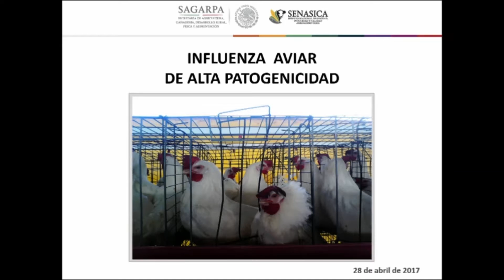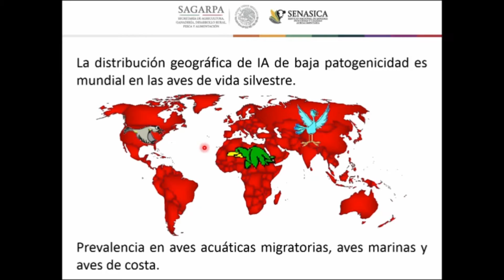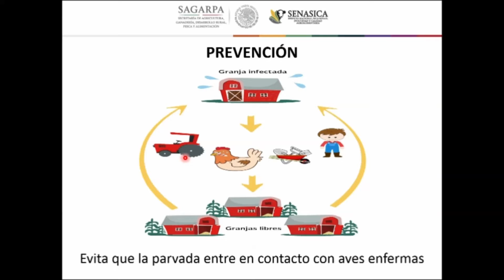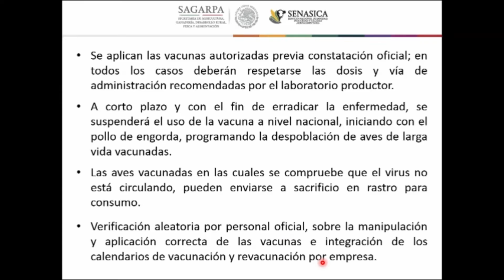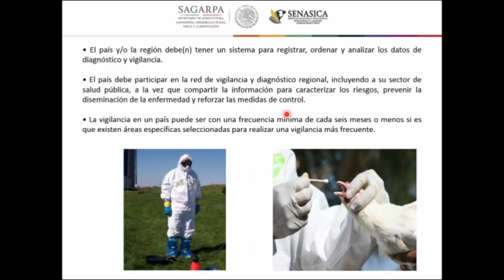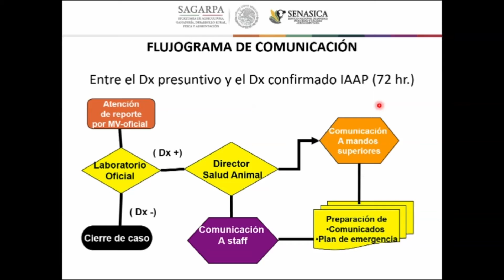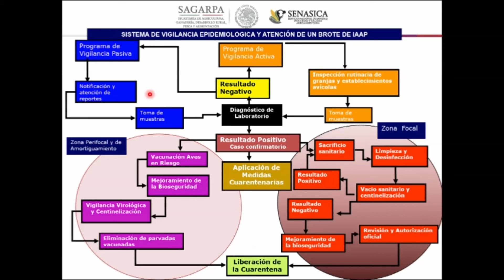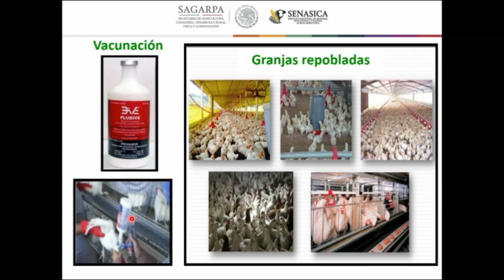Influenza aviar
Videoconferencia presentada el 28 de abril de 2017 por el MVZ Jorge Lemus y Sánchez, Coordinador Regional de la Comisión México - Estados Unidos para la Prevención de la Fiebre Aftosa y otras Enfermedades Exóticas de los animales (CPA), adscrita a la Dirección General de Salud Animal del SENASICA sobre el tema de Prevención, control y erradicación de todos los subtipos de influenza aviar de alta patogenicidad